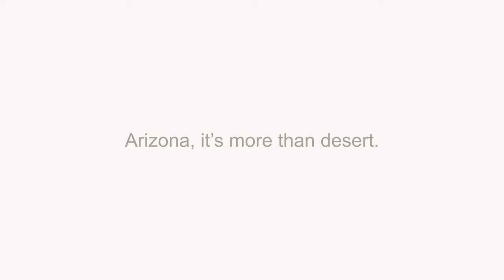Arizona the Great!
#48 representing!  A destination spot for most, home to the adventurous.  Take it away AZ...